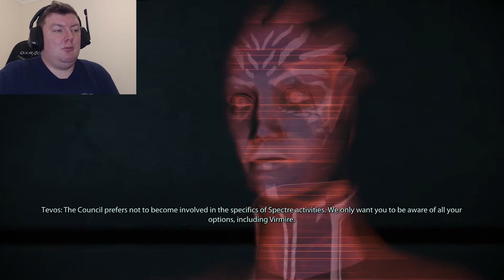The Final Cat Cameo :( - MASS EFFECT: LEGENDARY EDITION – PART 9